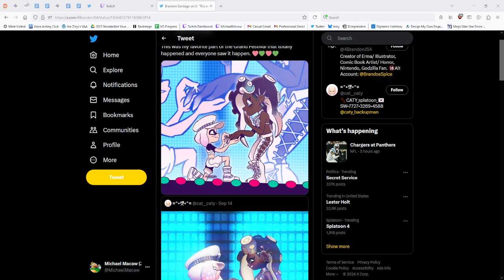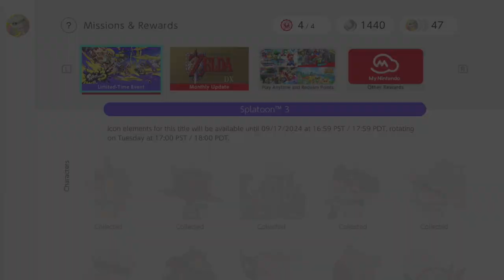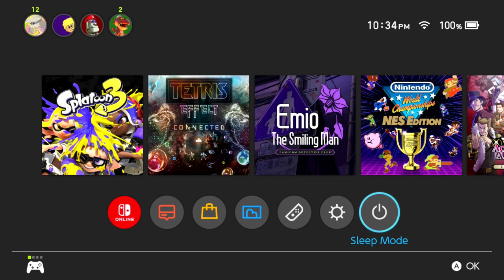Splatoon 3: The Grand Finale (The End)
No one knows where our futures will lead. But in the end, we all will keep going, forever.
Until our ink splats cross again... farewell, Inkopolis! Farewell, Splatsville!!